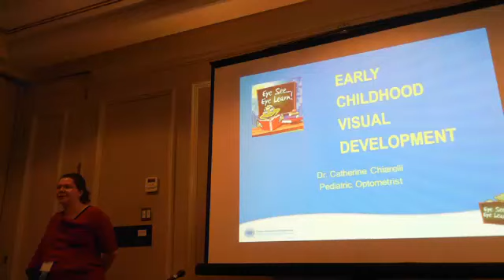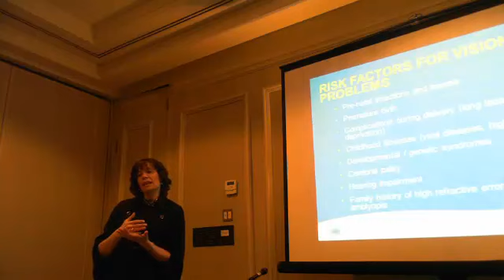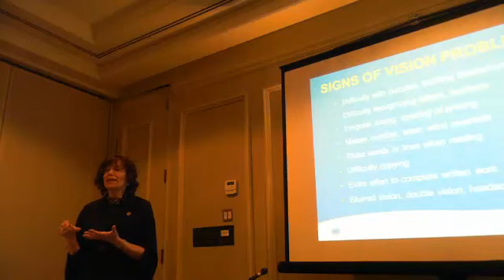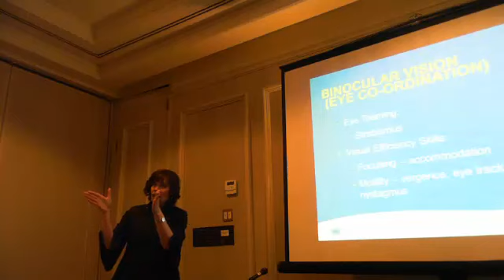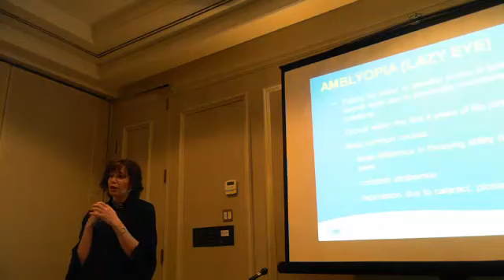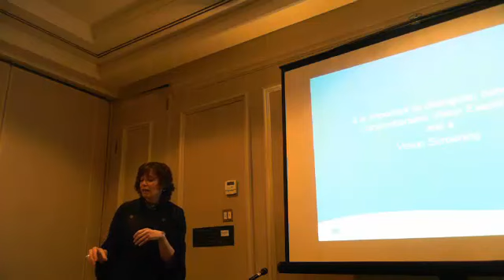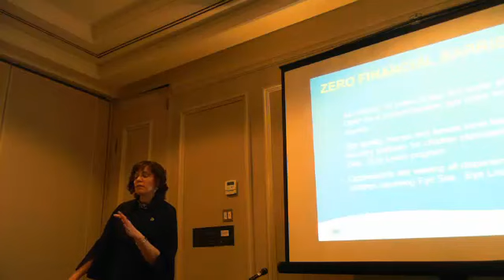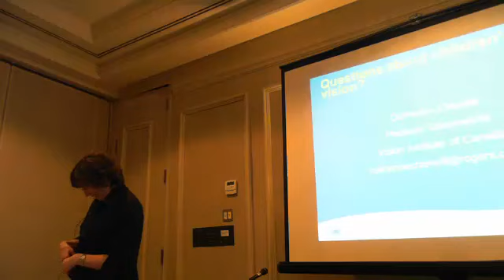Dr. Catherine Chiarelli - Early Childhood Visual Development (C14-02)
2014 Best Start Resource Centre Conference